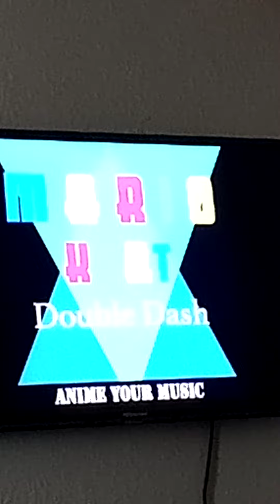Wario Colosseum (From Mario Kart Double Dash Anime your Music